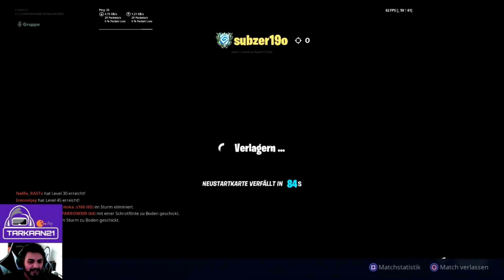KRANKE RUNDE (mit Wetteinsatz) Survival mit Jonas / FORTNITE 2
Servus Leute, Tarkaan21 hier.

Kranke Runde Fortnite mit Jonas.
Es geht um 10€ wer länger überlegt ohne Waffen zu benutzen.

Viel Spaß

Lasst ein Like & Abo da, danke. :)

PSN: Tarkaan21